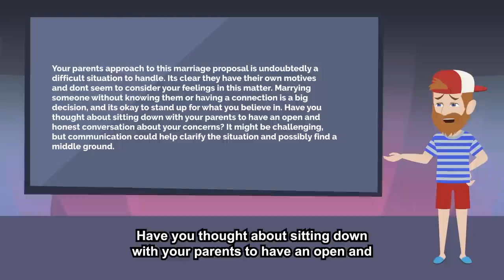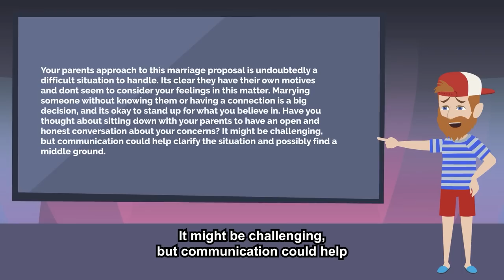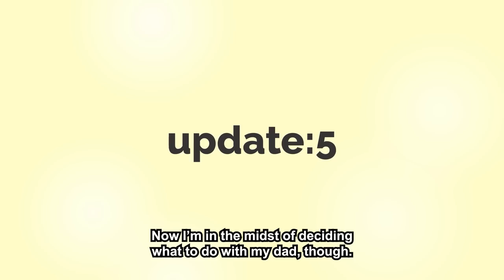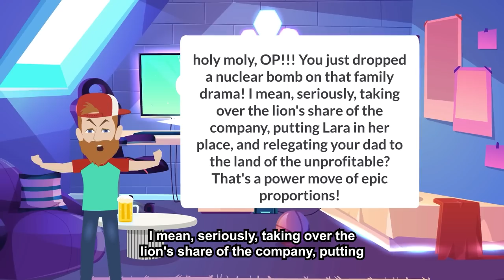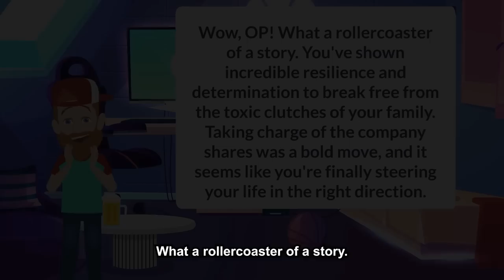Parents Destroyed My Relationship To Make Quick Money With Me As Their Tool But It Backfired On Them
Story Summary :-
(OP), a 29-year-old man, and the challenges he faces in dealing with his
parents, an arranged marriage, and complex family dynamics.
OP grew up feeling neglected by his parents, Henry and Jean, who were
more interested in their own pursuits and maintaining their social status
than being present in his life. He recounts instances of their neglect and
authoritarianism, describing how they prioritized their image and power
over genuine parenting. One day, OP receives the startling news from his father that he is to marry a woman named Lara. The marriage is presented as a strategic move to consolidate ownership of the family company, demonstrating the extent to which his parents are willing to control his life for financial gain. Struggling with this revelation, OP decides to take a stand against his parents, expressing his unwillingness to marry a stranger. However, he soon discovers that Lara is not only willing but also complicit in this arrangement, aiming to secure a significant share of the family company through the marriage.
Intrigued and disturbed by Lara&#39;s motives, OP investigates her background and unveils a dark past involving drug-related activities and a desire to manipulate him for financial gain. Fueled by this knowledge and a determination to escape his parents&#39; control, OP takes strategic steps to thwart Lara&#39;s plans and gain a significant share of the company himself. Through careful maneuvering and financial negotiations, OP manages to acquire a substantial portion of the company, effectively sidelining his father and Lara. He seizes this opportunity to break free from his parents&#39; influence and take control of his life. As the story progresses, OP grapples with the aftermath of these decisions, reflecting on the dynamics of his past and contemplating a future that is truly his own. The community follows this narrative, offering advice and encouragement as OP navigates the complexities of family, love, and personal autonomy.

▶ Chapters -
Story :- 00:00
Story Opinion :- 27:50
▶ Credits-
STORY 1 "MRA"